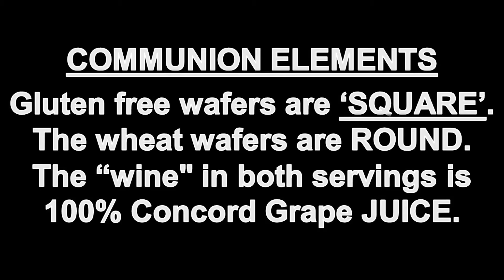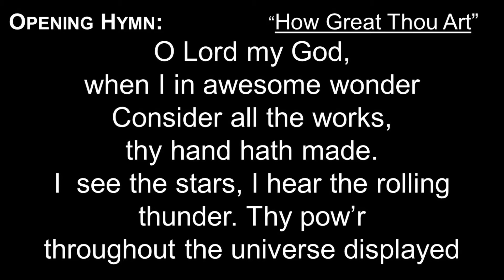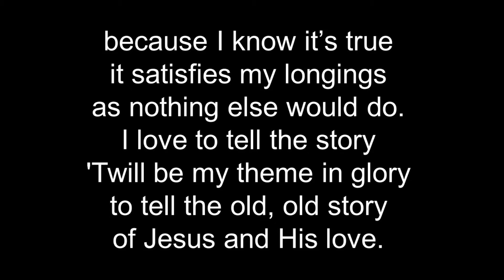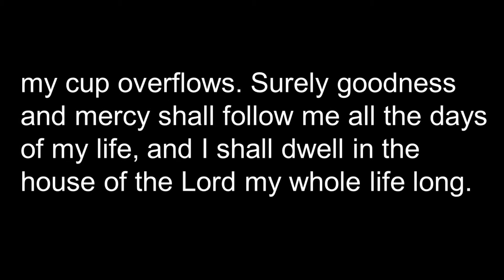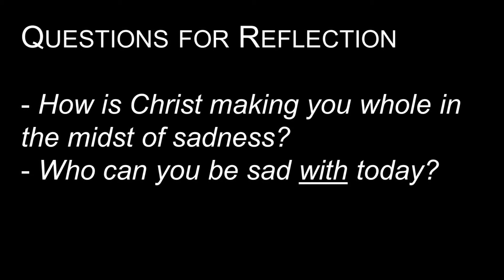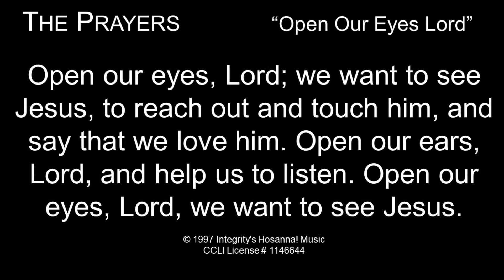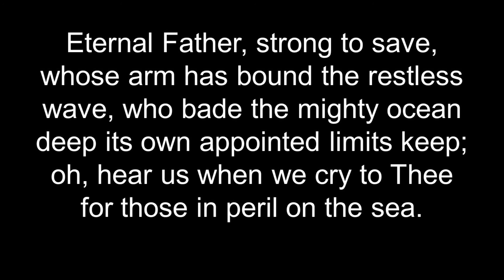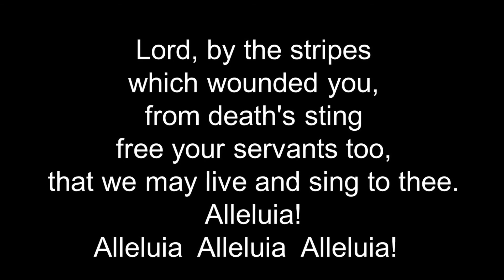110721 All Saints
Worship from Bethlehem Evangelical Lutheran Church, Lansing, MI, for All Saints Sunday, November 7, 2021